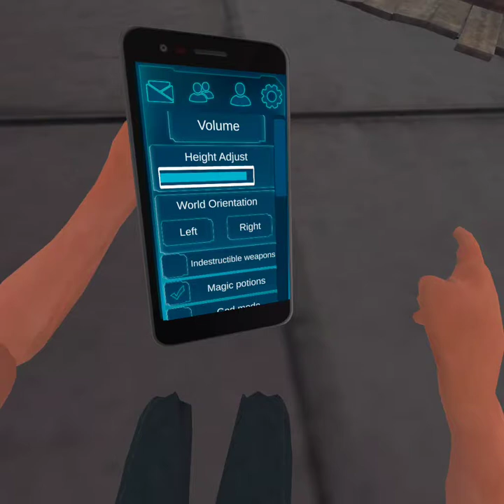drunkin bar fight is crazy 2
omg this is insane